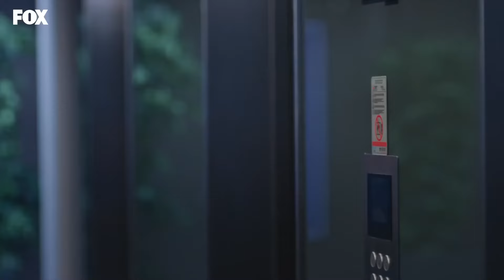وقع حب على قلب اسراء - عشق منطق انتقام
وقع حب على قلب اسراء - احبك يا حبيبتي
عشق منطق انتقام الحلقة 30👇
(Arabic Dubbed)

طاقم التمثيل :
بورجو أوزبيرك
الهان شين
مليسا دونجيل
بوراك يوروك